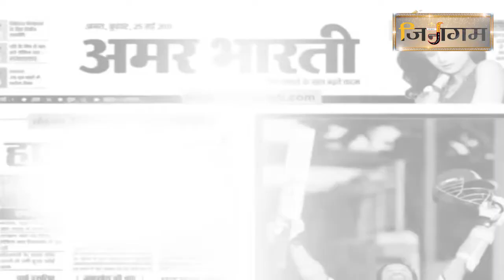मुनि श्री तरुण सागर जी ने अपनी परिस्थितियों से कभी समझौता नहीं किया - आचार्य अनुभव सागर जी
मुनि श्री तरुण सागर जी ने अपनी परिस्थितियों से कभी समझौता नहीं किया ।